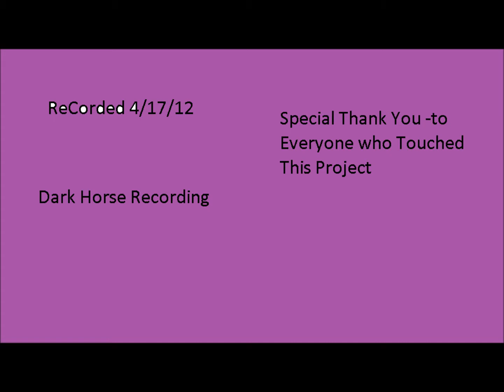Love is easy Vid.wmv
Erik Pieper at Dark Horse Recording 4/17/12